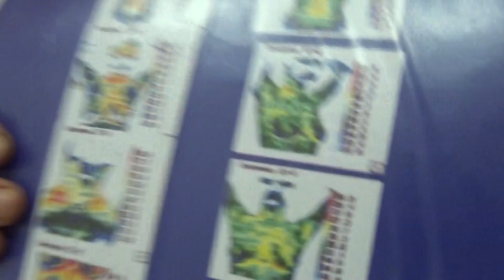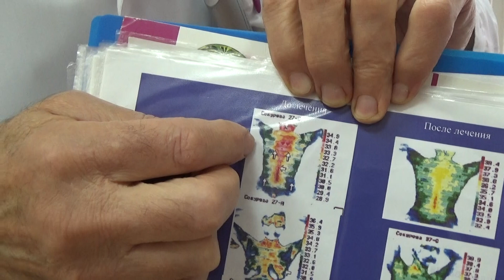О женских болезнях - доктор Владимир Купеев - Глобальная волна